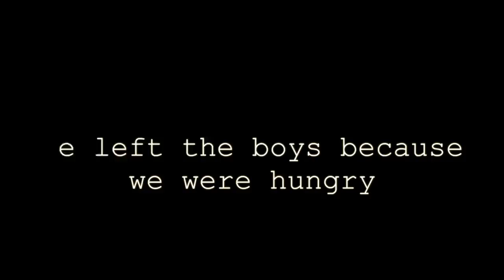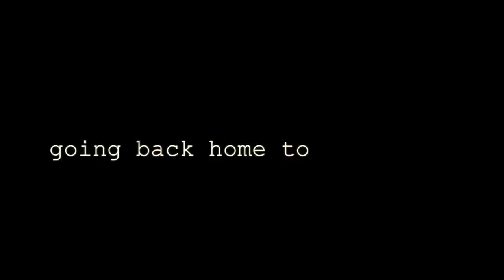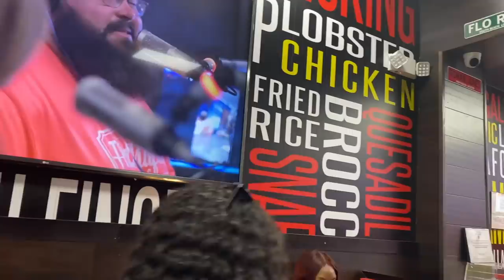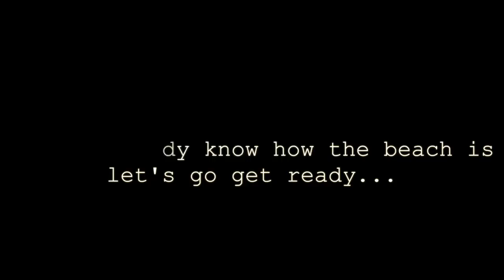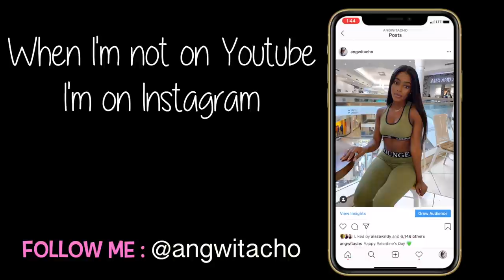LIT MIAMI VLOG | *my last days outside 🤪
Hey babes! I went to Miami for a Spring Break trip right before outside shut down! This is my first vlog so please give me constructive criticism! Love you- xoxo 💞

Towards the end of our trip corona started getting serious and a lot of clubs closed out here! I tried to vlog as much as possible! Will try and keep getting better 🖤

2. Bipolar- Gucci Mane
3. Element- Pop Smoke
4. Bestie - Bhad Babie'